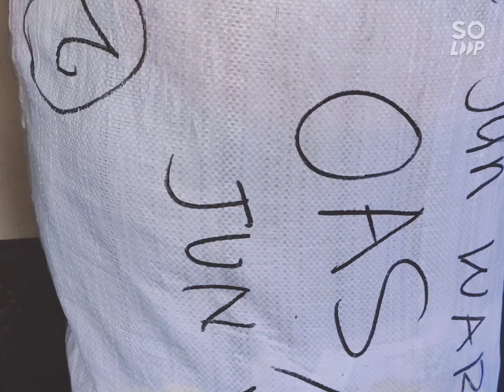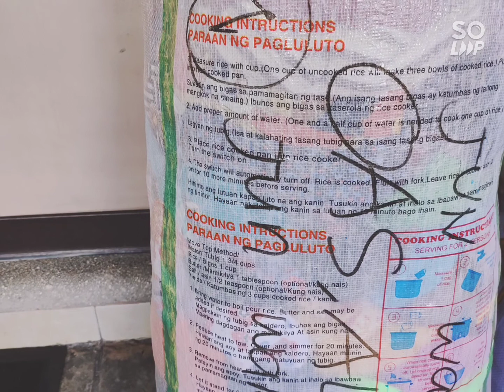Ayuda sa Nasalanta- Typhoon Rolly(Bicol)-GnewskieTvNature